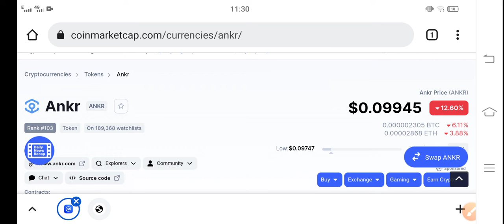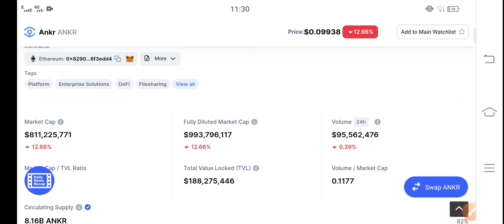Ankr BIG NEWS! || Ankr Price Prediction & News Today! Ankr Today News